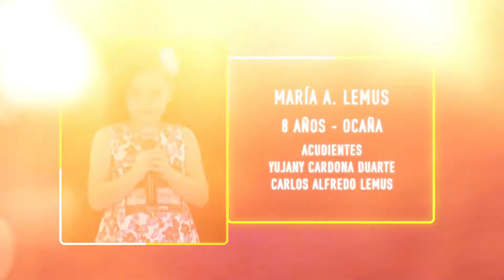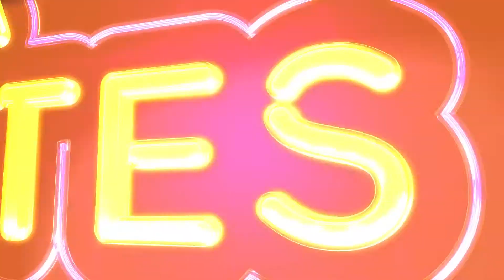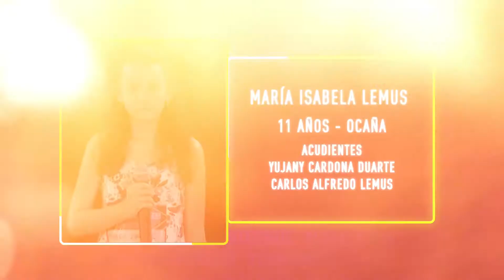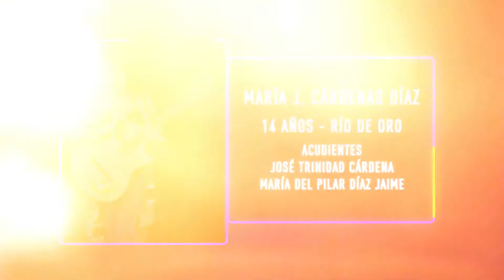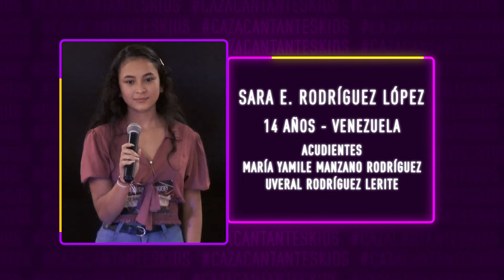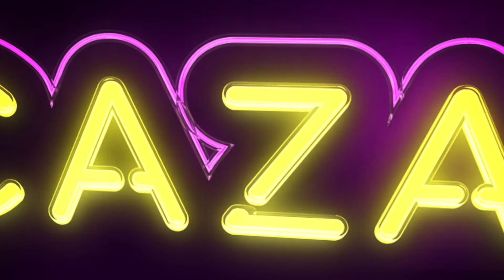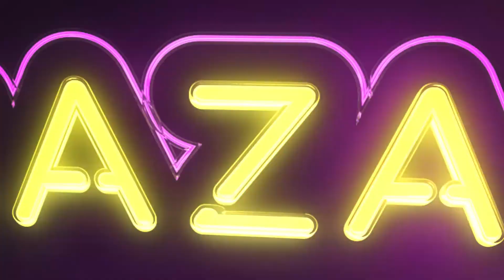Tercer capitulo Cazacantantes Kids